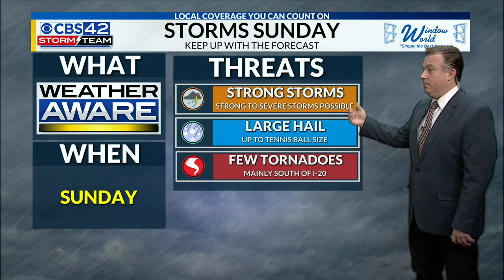Sunday Morning Weather | 3/26/23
Strong to severe storms to wrap up the weekend